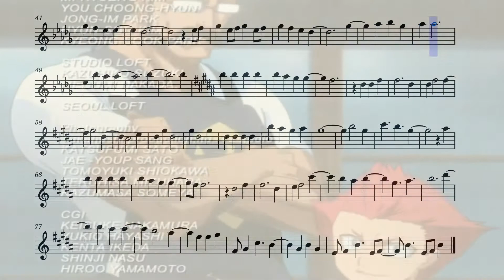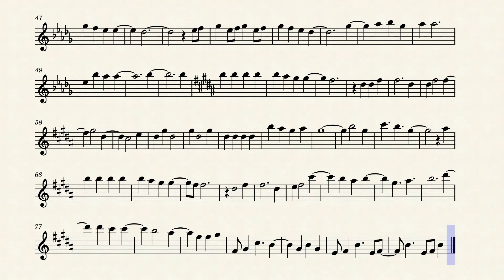Bleach Ending 5 (Flute)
The fifth ending from the anime bleach on the flute.